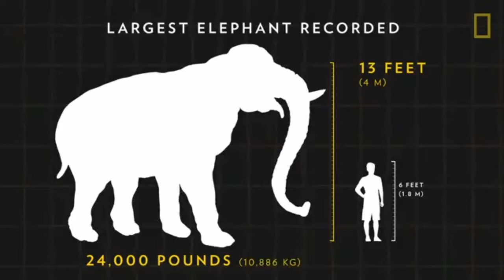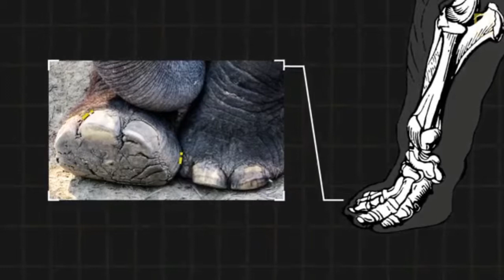Psychofag - Elephants (Unofficial Music Video)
It's just an unofficially music video.

No profit is made out of this video. Please don't ban it.